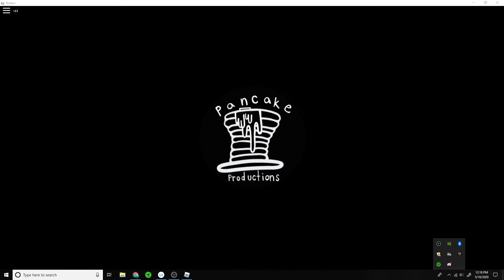A Spring Locked Grave Alone...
this was painful and took like 2 hours to get

BUT I WAS 1ST! yay